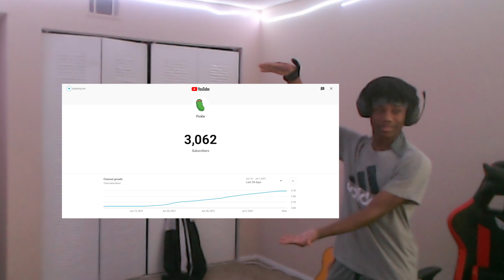Getting my 100th win in super animal royale!😃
Become a Member ➤ Ladies and gentlemen (We did it!!) In this video i play super animal royale and get my 100th win in super animal royale!!!

➜ 𝘟𝘣𝘰𝘹 - Pickie na